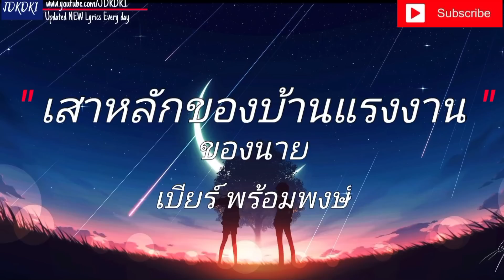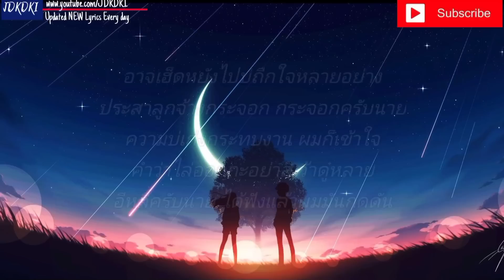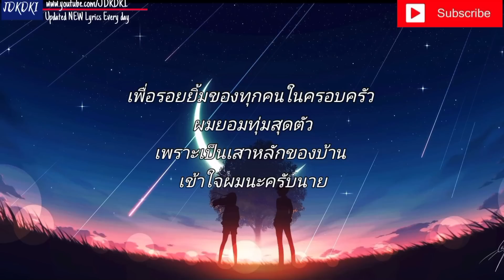ผาแดงของน้อง - ต่าย อรทัย | นางไอ่ของอ้าย , บุญเก่า , เสาหลักของบ้านแรงงานของนาย [ เนื้อเพลง ] 🎸🎵🎶